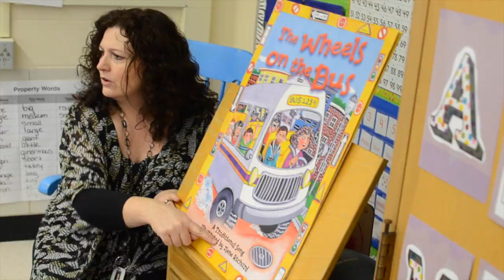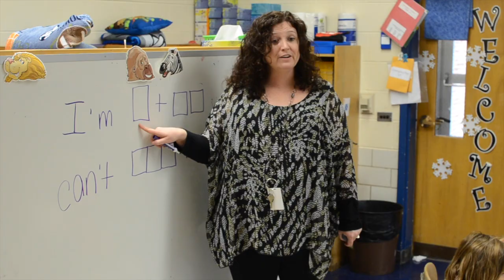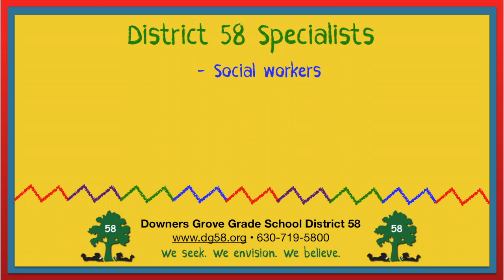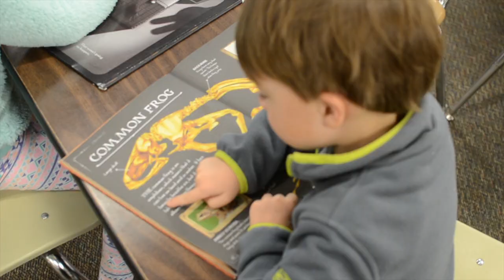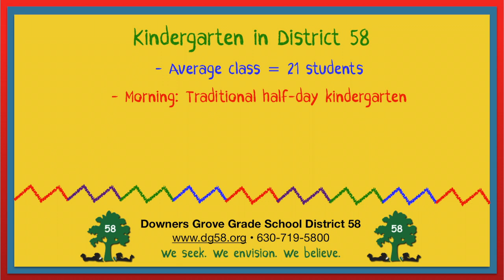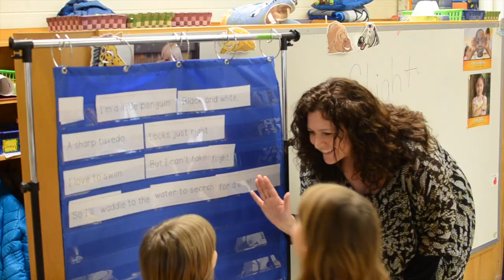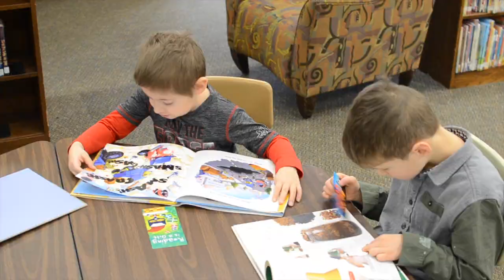Getting Ready for Kindergarten in District 58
Welcome future District 58 kindergarten parents! As a parent of a current preschooler, you may be curious about how to best prepare your child for his or her transition to kindergarten. You may also have questions about the kindergarten experience. We look forward to partnering with you in your child’s education, and we hope this video will help you!

This video covers:
* the goals of preschool
* the goals of kindergarten
* what you can do now to prepare your child for kindergarten, and
* what a typical day of kindergarten looks like in District 58.